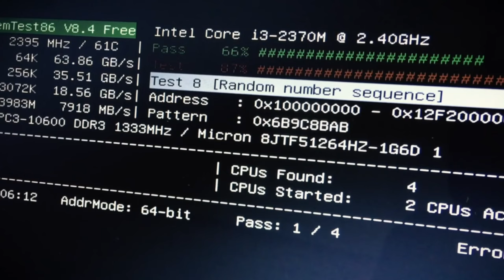Meet Computer Science Major Angelos Angelopoulus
Angelos Angelopoulus’s passion for computer science began at age of 12, when he taught himself programming. He became interested in programming because of video games. By age 15, he created his first app.

He's had the opportunity to work side by side with ODU faculty and Department of Energy scientists. As part of a collaboration between the Center for Real-Time Computing (CRTC) and the Thomas Jefferson National Accelerator Facility, Angelopoulus has contributed to four machine-learning models developed to address the problem of classifying and filtering particle trajectory data from the CLAS12 detector at the Jefferson lab.

In May 2020, he received the Provost's Outstanding Undergraduate Researcher award. He attributes his aptitude for research in software development "to being persistent" and hopes others can realize how essential persistence is, too. He plans to attend graduate school to continue his career as a software engineer.